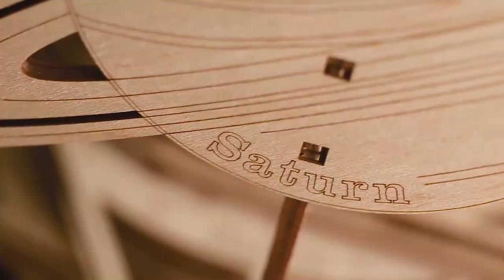Planetarium - Wooden model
Unique educational 3D mechanical wooden model